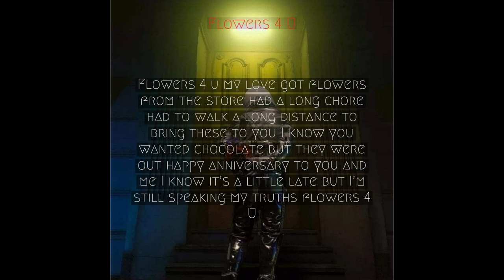BIG JACOB - Flowers 4 U